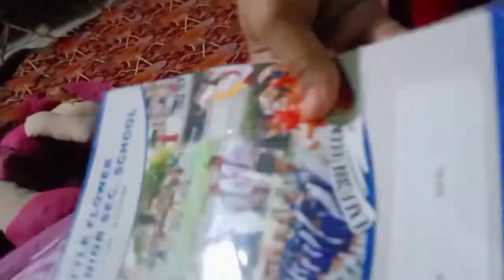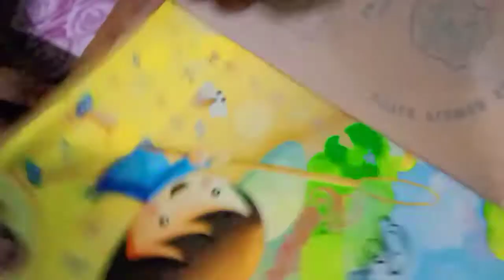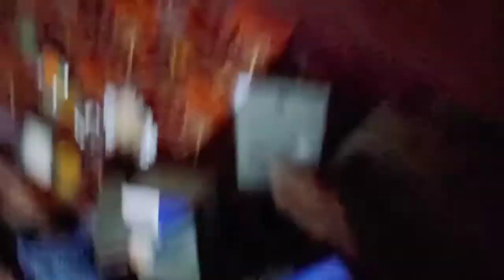আজি স্কুলত মধ্যাহ্ন ভোজন